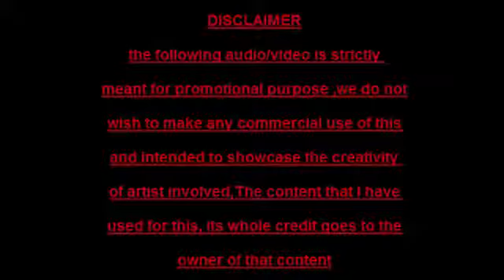Guru Randhawa: Lahore (Official Video) Talking Tom version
the following audio/video is strictly

wish to make any commercial use of this

and intended to showcase the creativity

of artist involved,The content that I have

owner of that content

I own no rights to the video/audio used, please check out the link below for the original video 